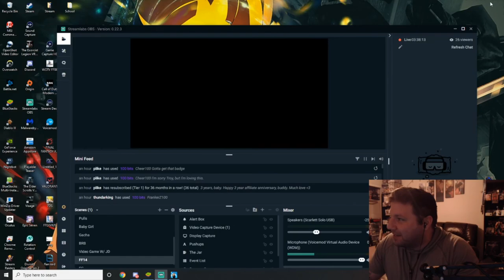Getting Over it Pt 1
I really enjoyed this long 12 hour play through for my first run on Getting Over it. Show this to your friends, the ones you dislike, the one that you wish great pain upon them. Show them.

Live on Twitch:
Monday - 5:45 to 8:00 |
Thursday - 5:45 to 8:00 |
Friday - 5:34 to 8:00 |